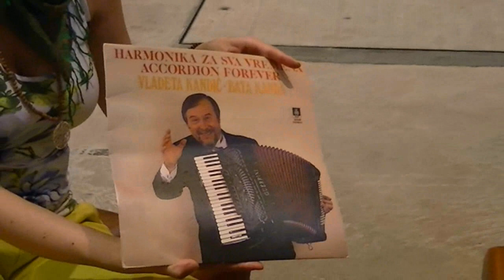Interview mit Trovaci in Zürich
Trovači (auf Deutsch ‚Vergifter') ist eine Düsseldorfer Balkan-Ska-Reggae-Band, die auf Deutsch, Serbisch und Kroatisch singt.
Die Musik der Band behandelt, oft mit Selbstironie, Gastarbeiterklischees, den deutschen Alltag und Herzschmerz-Themen.

Einflüsse der Band kommen aus der Jugoslawischen Neuen Welle, einer von 1980 bis etwa 1984 andauernden Bewegung, angeführt von Bands wie Idoli, Šarlo Akrobata oder Haustor, die auf Serbisch, Bosnisch oder Kroatisch sangen und Ska-Rhythmen einsetzten.

Laut Sänger und Gitarrist Danko Rabrenović wollte die Band Trovači zunächst nur einige Stücke aus dieser Zeit (der Jugoslawischen Neuen Welle) als „Hommage für ein paar Freunde" im kleinen Rahmen aufführen. Daraus entwickelte sich aber, nicht zuletzt wegen des Interesses, den die Musik auch außerhalb der „Ex-Jugo-Community" fand, mehr. Die Band entschied sich daraufhin, 2004 ihr erstes Album Balkanplatte aufzunehmen.[3] [4]
2006 veröffentlichten Trovači ihre erste Single Welcome to Deutschland, die auf die Fußball-Weltmeisterschaft und ihr WM-Programm einstimmte. Gemeinsam mit Götz Alsmann, Christine Westermann, Chris Howland, der WDR Big Band und weiteren Künstlern ging Trovači anlässlich des 50-jährigen Bestehens des WDR 2006 auf eine große Theater-Tournee.
Nachdem sich Trovači im Jahre 2008 vergeblich mit ihrem anderthalb Minuten dauernden Stück Kako-Tako (auf Deutsch ‚Wie? -- So!') als Direktkandidat für Deutschland beim Eurovision Song Contest beworben hatte, traten sie im deutschen Rahmenprogramm des Eurovision Song Contests, welchen die ARD ausstrahlte, mit den Stücken Kako-Tako und Paradies auf.[5]
Am 8. Oktober 2010 veröffentlichten Trovači ihr drittes Album "Malo Morgen" mit 15 Titeln auf serbisch und deutsch mit prominenten Gästen wie Hubert Kah, Dr. Ring Ding und Las Balkanieras. Parallel erschien mit "Der Balkanizer. Ein Jugo in Deutschland" (Vgs Egmont) das erste Buch von Sänger und Gitarrist Danko Rabrenović, in dem er humorvoll von seinen Erfahrungen als Migrant erzählt und in einem Kapitel auch auf die Entstehungsgeschichte der Band Bezug nimmt.